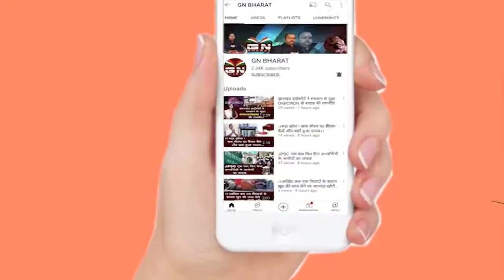कांग्रेस का फूटा गुस्सा, कहा- गठबंधन की लक्ष्मण रेखा को पार किया है JMM